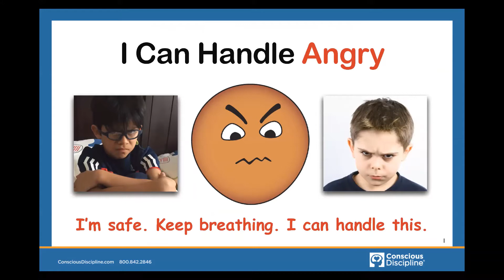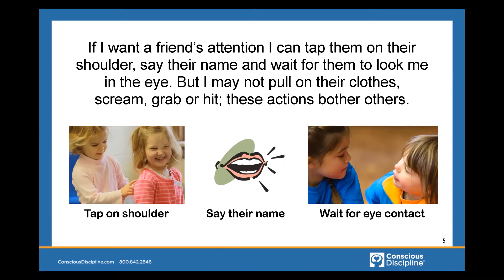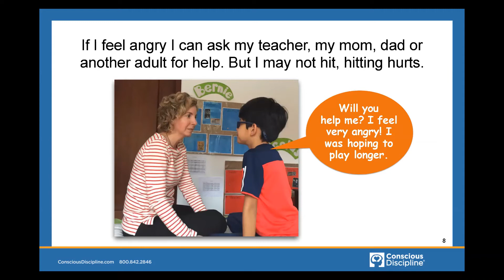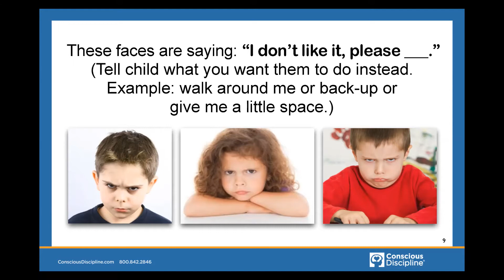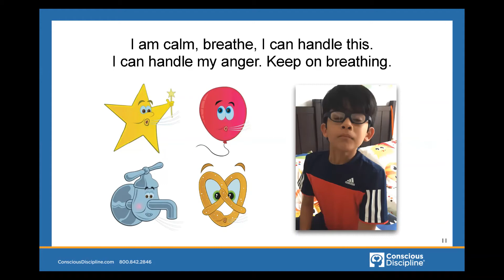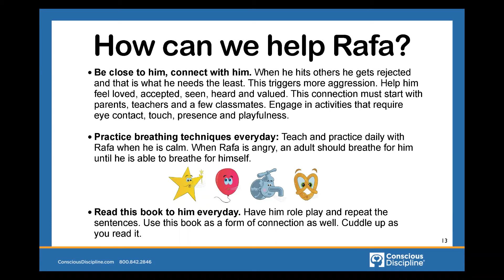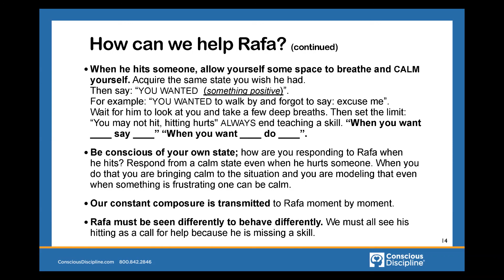S2 Episode 9 I Can Handle Angry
Today MG shares a story to help children learn how to better express their anger and emotions while staying safe and not hurting others.